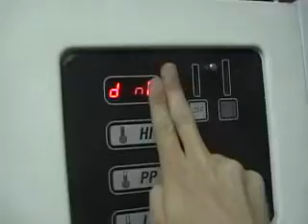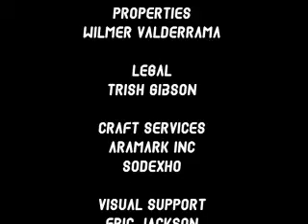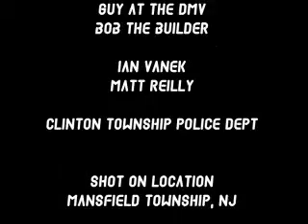42/11 - Don's Grandma Music Video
You've all been waiting for it.. here it is.